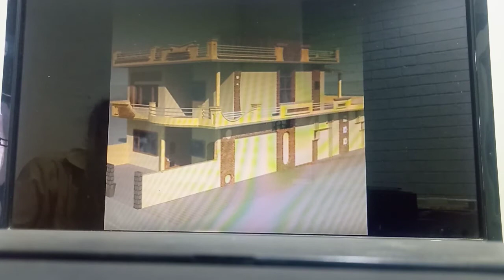House Elevations 3D front View